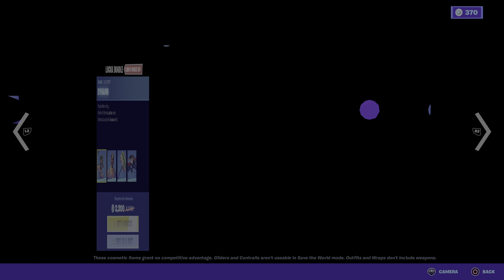Fortnite Item Shop Today July 10th 2021 - New Jelly Style ! - 4K HDR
Check whats in the Item shop today July 10th 2021.
New Jelly style and scrap knight Jules is back in the item shop
presented in 4K HDR